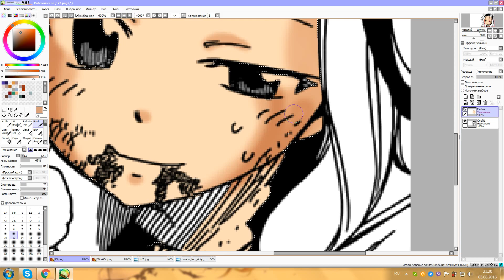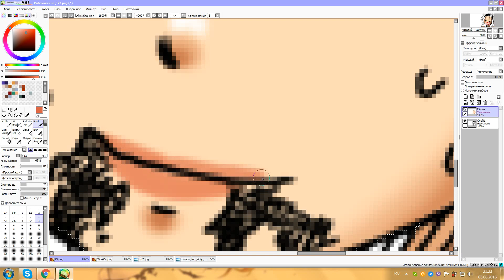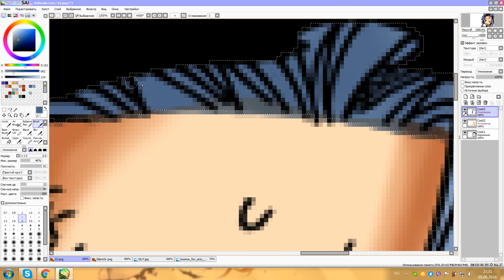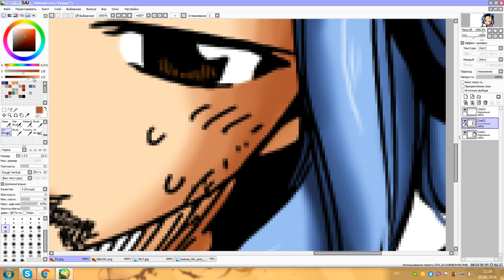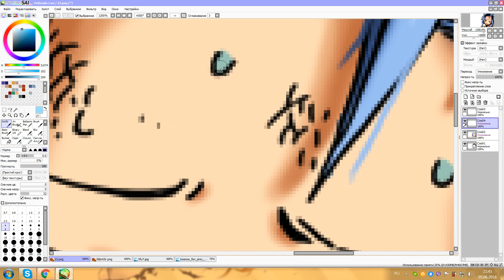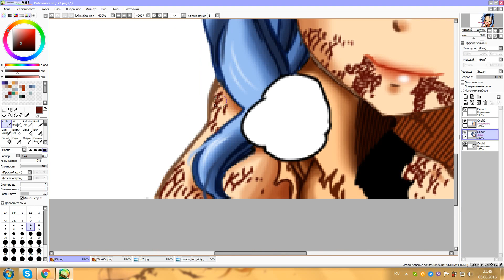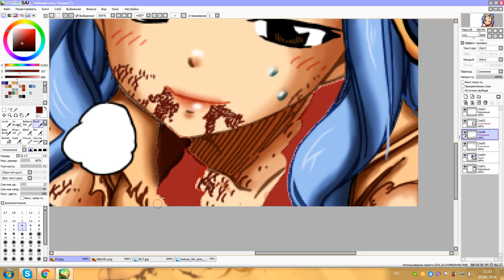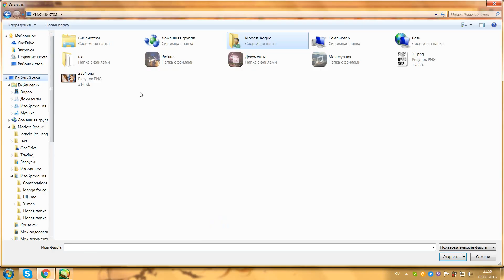Levy McGarden coloring